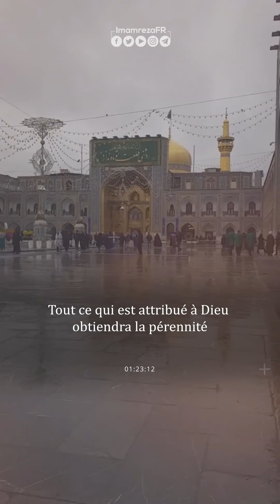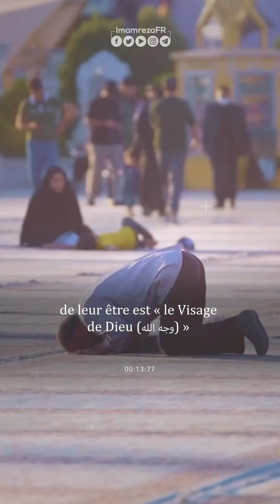ZIYÂRAT AL-JÂMI’AT AL KABIRAH, NUMÉRO 10... 2024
Points remarquables de la Ziyarat Jami'ah al-Kabirah, Numéro 10
ـــــــــــ

💠 Et la Permanence de Dieu (وَبَقِيَّةِ اللّٰهِ)

Tout ce qui est attribué à Dieu obtiendra la pérennité et restera à l'écart de la disparition et de l'anéantissement. Par exemple, les actes accomplis avec sincérité, uniquement dans le dessein de rechercher l'agrément de Dieu, ont la capacité de s'élever à la stature de « proche d'Allah » et de devenir « le Visage d'Allah », en s'attribuant ainsi à Dieu.
En conséquence, ils peuvent procurer des bénéfices à leur auteur lors de la résurrection. En revanche, une action motivée par d'autres intentions deviendra vaine, disparaissant avec le déclin de ces intentions.

Les Imams purs (que la paix soit sur eux), étant des êtres humains parfaits et sans faute, sont des êtres totalement absorbés par l'Essence du Très-Haut, et toutes leurs actions visent à obtenir Sa satisfaction.
Ainsi, non seulement leurs actions, mais aussi l'essence même de leur être est « le Visage de Dieu (وجه الله) » et la manifestation de « Lui, le Subsistant (هو الباقي) ».

Source : Livre "Adab Fanay Moqraban", Vol. 3, pages 64-65.